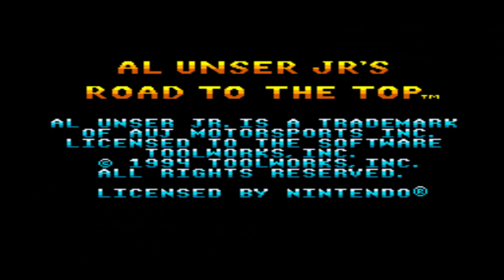Al Unser Jr's Road to the Top - Super Nintendo - Gameplay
Gameplay do jogo Al Unser Jr's Road to the Top lançado para Super Nintendo, veja eu jogando este game

Epic Games - paulonanet
XBOX - pcdopaulo84
Origin - pcdopaulo
Uplay - pcdopaulo